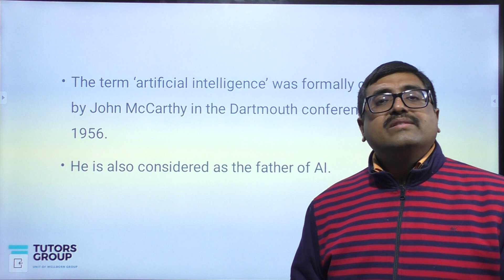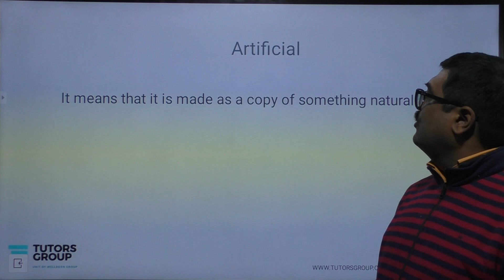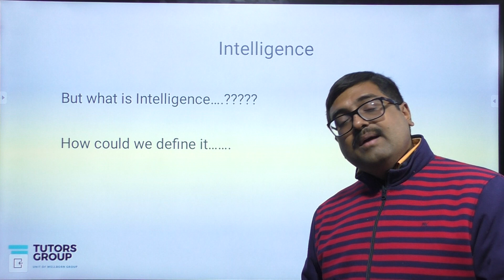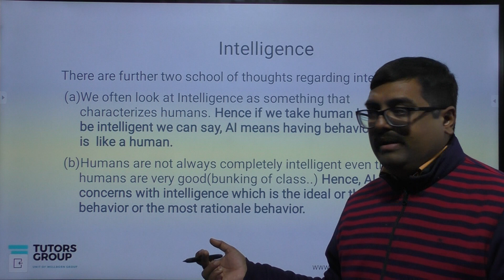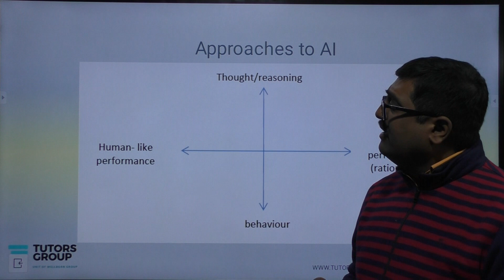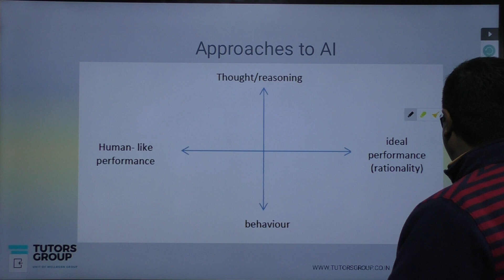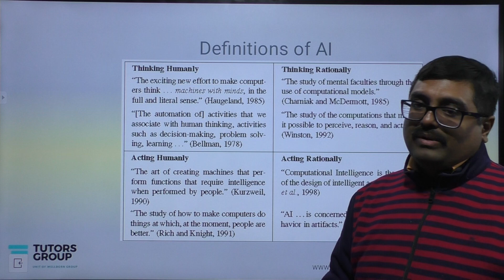Certification in Artificial Intelligence | Introduction Of Artificial Intelligence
Introduction Of Artificial Intelligence